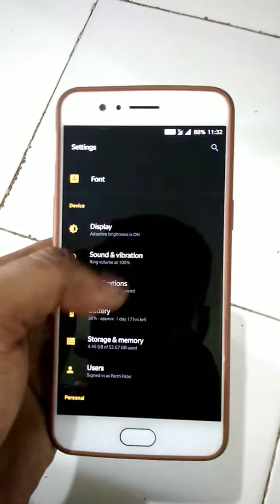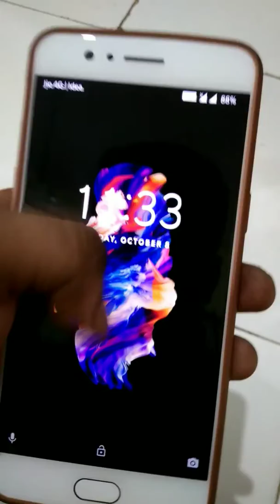One plus 5 security problem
1: Im set fingerprint and pin as security and set power button as instantly lock . Now, I'm push power button to lock the device and then after some time(10-15 sec even 30 min later) when i press power button to unlock device and swipe up one plus 5 directly unlock it does not ask for any kind of security . Then i factory reset my device and again set fingerprint anf all others. after this one plus 5 works fine for 6-7 hours and again I'm face same problem with security unlock